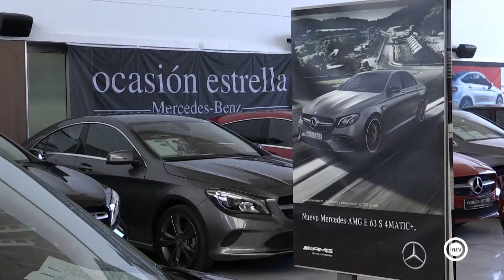El Palacio de Congresos acogerá la VII edición de Toyomotor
Se espera que sean más de 15.000 las personas que pase por esta feria del motor en el que se podrá encontrar vehículos nuevos, de ocasión o km0